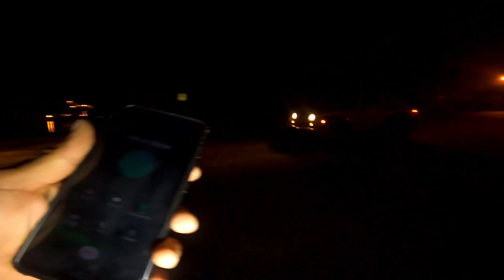Pelican Bass Raider vs Hungry Fish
The FlyNinjas take the Pelican Bass Raider out in search of trout, snook and tarpon on fly rods and spinning gear.